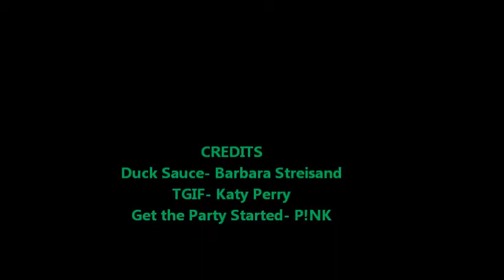Music Part 2 feat gumball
dont own the music it is from the works of the following artist

Duck Sauce- Barbra Streisand (sorry for the misspelling in the video)
TGIF- Katy Perry
P!NK- Get the Party Started